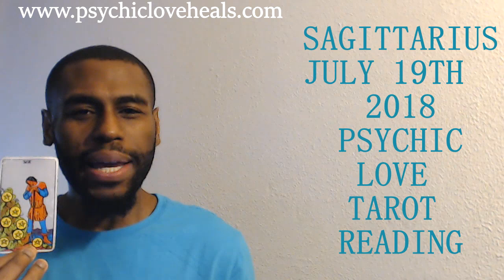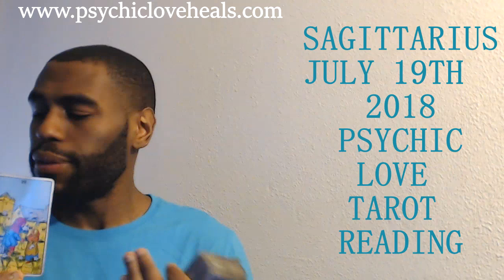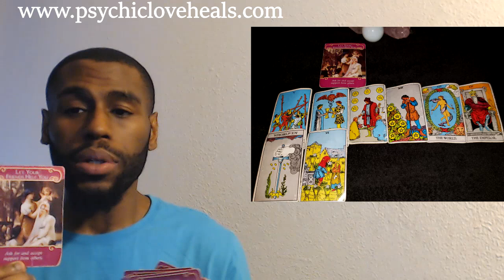SAGITTARIUS "A BATTLE RAGING WITHIN" PSYCHIC LOVE TAROT JULY 19TH 2018